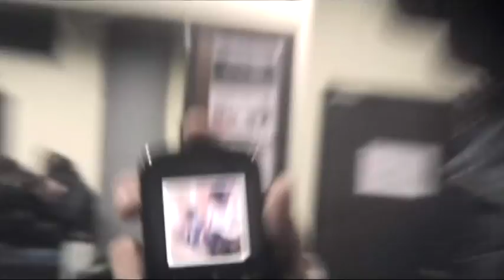Showdown (2012) | Top 9 Dance Off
The battles continues! In 2012, not only are the crews competing for RM50,000 and the title Malaysia's best dance crew, they may even be part of the world's leading dance education experience.